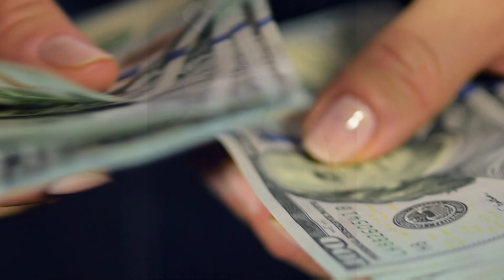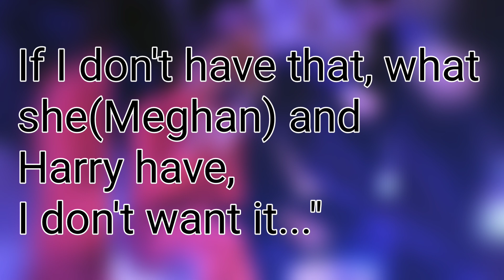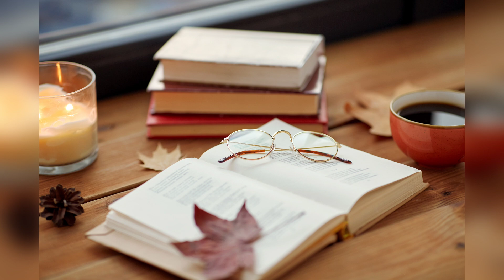👑 Harry & 👑 Meghan are back home! Tyler Perry says Harry & Meghan are couple goals!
Harry and Meghan are back home in Monticeto! Tyler Perry on why he offered his home to the Sussexes!

0:00 Intro
0:24 Harry & Meghan are back home
5:00 Charles and Camilla Tampon Dialogue
8:17 Tyler Perry Is A Squaddie
9:55 First Day of Autumn/First Day of Spring
10:34 Outro

Songs Featured In Video:
1,2,3 Let’s Go by One Wave

❗It is strictly FORBIDDEN to reupload it to streaming platforms like Spotify, Apple Music, etc..❗

Our songs are free to use on the following social medias: Youtube, Instagram, Facebook, Twitch, Vimeo as long as you credit us.
But if you want to use our music outside of social media (Website, Podcasts, ads, and any commercial project)